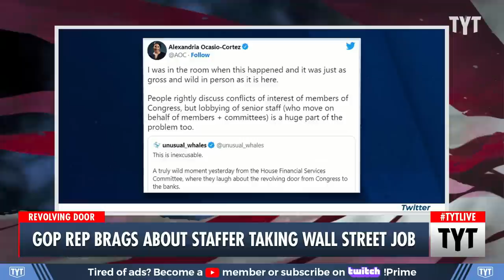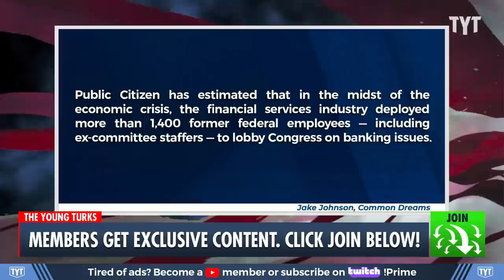Republican Jokes About Revolving Door Between Congressional Staffers and Wall Street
Republican Rep. Trey Hollingsworth bragged about his staffer taking a Wall Street job. Cenk Uygur, John Iadarola and Nina Turner discuss on The Young Turks.

"During a bank oversight hearing this week, Republican Rep. Trey Hollingsworth boasted that one of his staffers would soon be leaving Congress to work on Wall Street, offering a glimpse of the legalized corruption that permeates the highest levels of the U.S. political system.

Perhaps free to speak so candidly because he's not running for reelection, Hollingsworth (Ind.) happily announced that one of his top aides, Sruthi Prabhu, is departing his office next week to join Bank of America, a powerful institution whose CEO testified at Wednesday's House Financial Services Committee hearing alongside other top industry executives.

"She is very, very excited," said Hollingsworth, whose past campaigns were funded heavily by the finance and investment industries. "I hope you will take good care of her and know and recognize the talent she has shown already in our office. I'm sure she'll do the same at Bank of America."

220923__TA04Gop